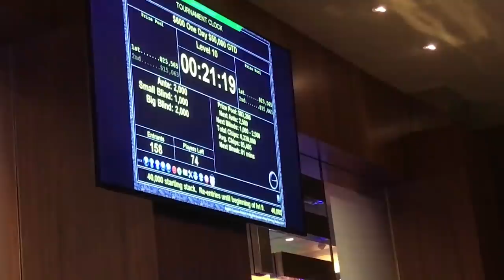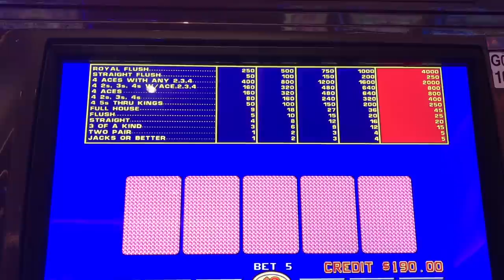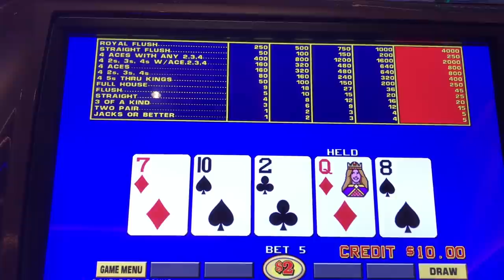Poker Donk Fest & Craps at Rivers Schenectady (Gambling Vlog #66)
Poker Donk Fest at River Schenectady. We played in a one day tournament and craps in this weeks poker vlog and gambling vlog. We also played video poker and craps. First real casino in new york I have been to!